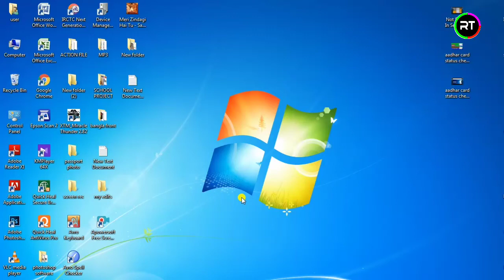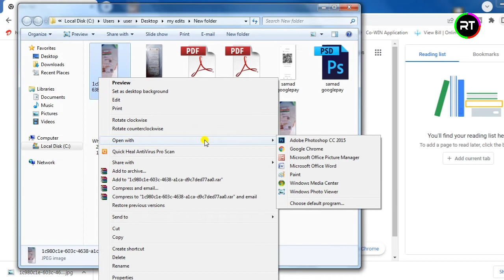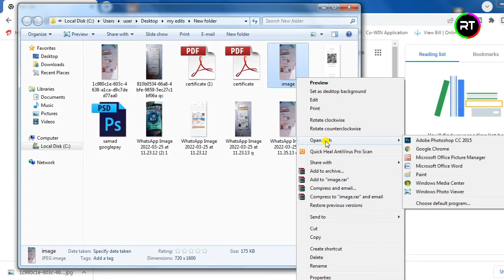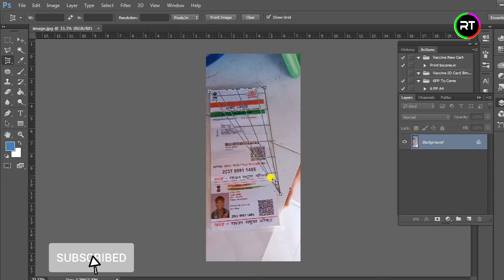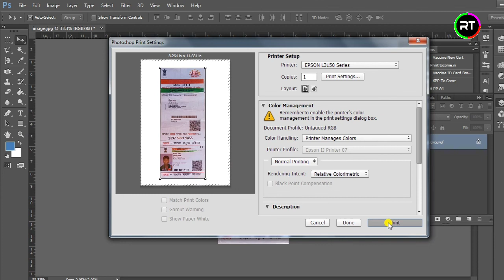বাঁকা ট্যারা Documents কে সোজা করে Print করুন। photoshop tutorial for beginners Bangla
photoshop tutorial for beginners 2022.photoshop tutorial for beginners bangla.photoshop besic tutorial in bangla.adobe photoshop.photoshop for beginners.photoshop.photoshop tools.adobe photoshop cc 2015.photoshop tutorial.photoshop bangla tutorial.